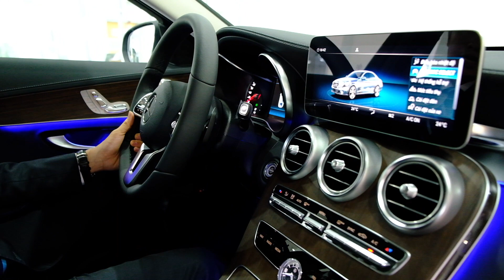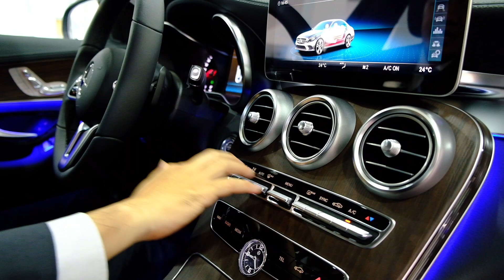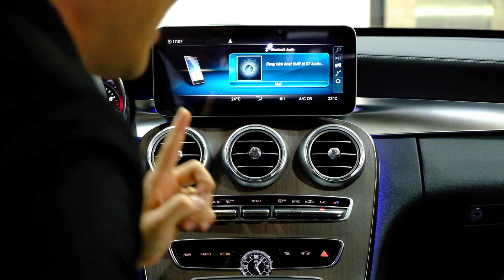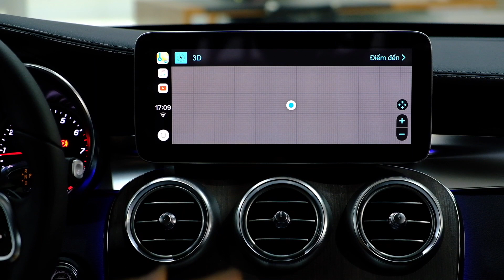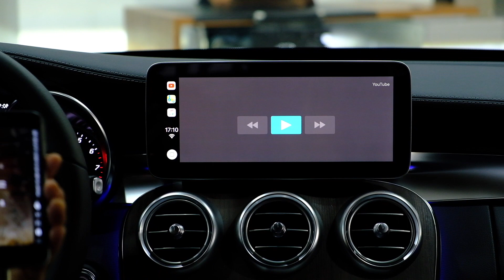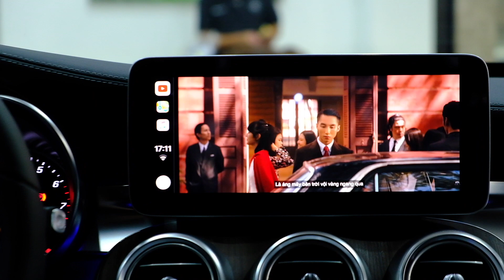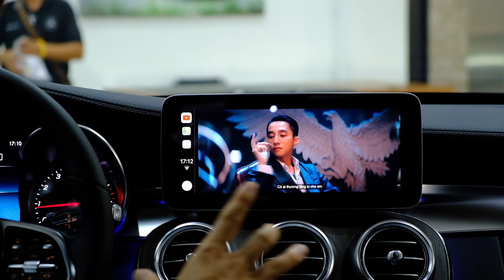Đánh giá Mercedes C200 Exclusive hỗ trợ 50% thuế trước bạ trong tháng 1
Hệ thông âm thanh vòm 13 loa của Burmester cho âm thanh sắc nét và tinh tế, chất liệu da thật và gỗ thật tạo cho không gian tỏa ra một mùi hương rất dễ chịu.
Hệ thống xịt nước hoa thông minh được thừa hưởng từ đàn anh S class và S Maybach giúp không khí bên trong xe sạch sẽ và trong sạch nhất có thể .. .
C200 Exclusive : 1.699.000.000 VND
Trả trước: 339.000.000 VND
Hỗ trợ 50% thuế trước bạ trong tháng 01/2021